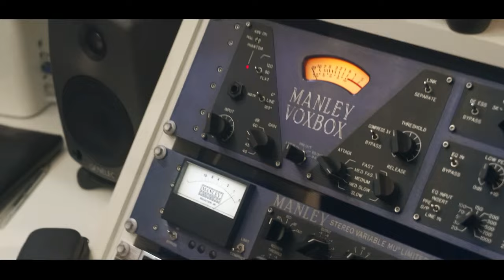Mc Th7 e Mc Stew - Na Quebrada [Web-Clipe Oficial] Prod. DJ Rhuivo.